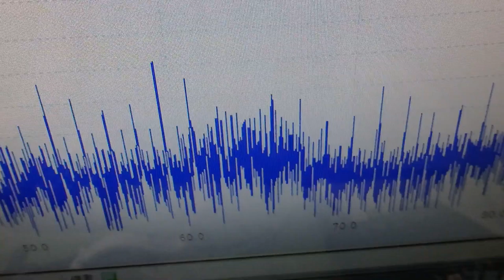超音波プローブの製造技術 ultrasonic-labo